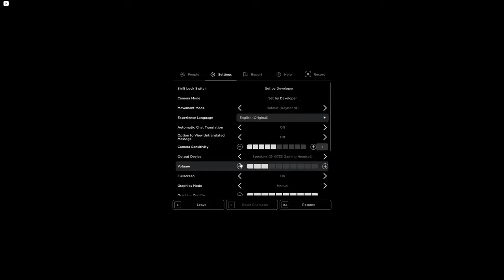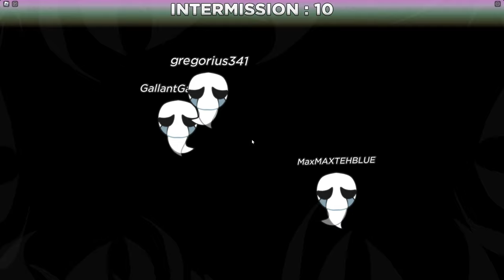NEW Multiplayer FNAF Game in Roblox!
Support me and enter my Star code GALLANT when you buy Robux!